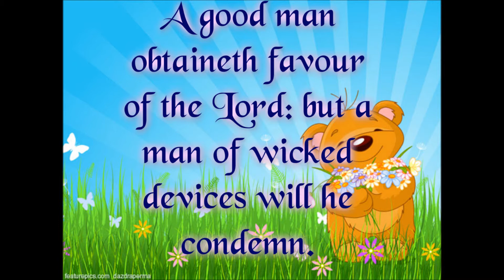A good man by Hendrina Kaudy